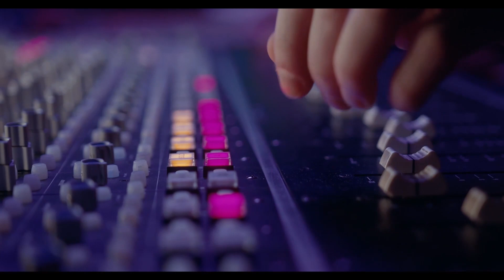Hank's Think Tank Podcast: Howlin Howie's Musical Odyssey and a Great Performance in the Studio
Welcome back to another exciting episode of "Hank's Think Tank"! In this special edition, your host Hank and co-host Mark Hogan are joined by the incredibly talented local performer and multi-instrumentalist, Howlin Howie. Prepare to be enchanted as we dive deep into the origins of Howlin Howie's musical journey, tracing the steps that brought him to where he is today.

We'll also take you on a musical tour of Texas, discussing the legendary Fuller's Guitars in Houston and the hidden gem that is Andrew's Music in Porter, Texas. Whether you're a seasoned musician or just a music enthusiast, you won't want to miss the insights and stories we uncover.

But that's not all! Howlin Howie graces our studio with his musical prowess, performing two mesmerizing songs that will leave you wanting more. It's a musical experience like no other!

Join us in celebrating the magic of music with "Hank's Think Tank"!